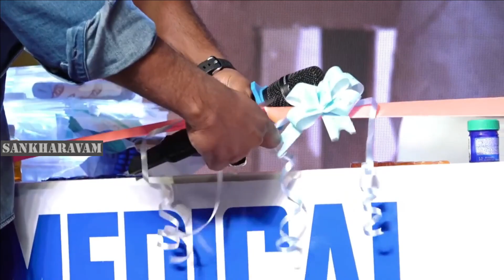సుమ మోషన్ ట్యాబ్లేట్లు..ఇంక నాన్ స్టాప్😀 Suma Hilarious Fun With Noel Sean at Rangabali Pre Release